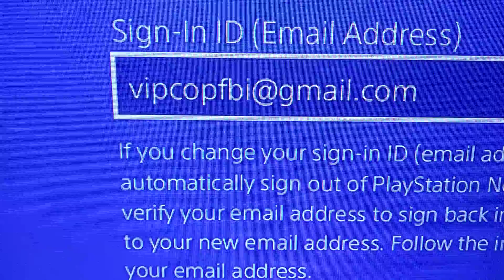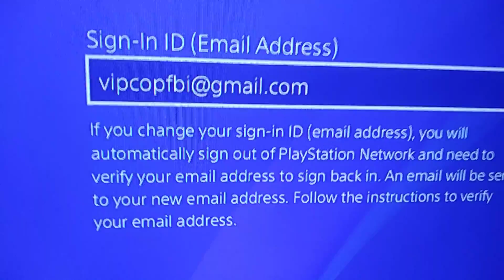FREE account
Password is raheem212